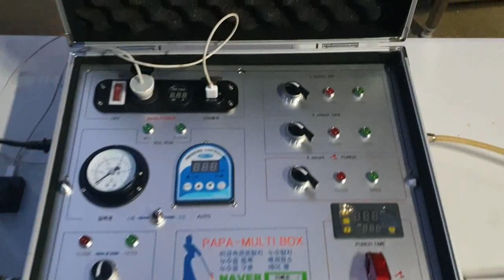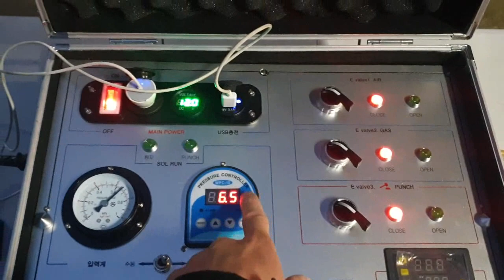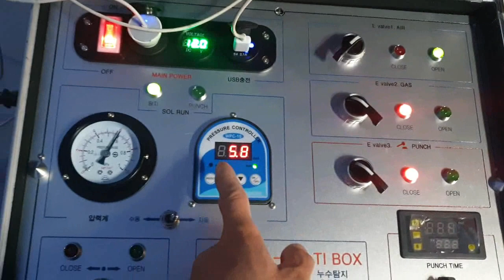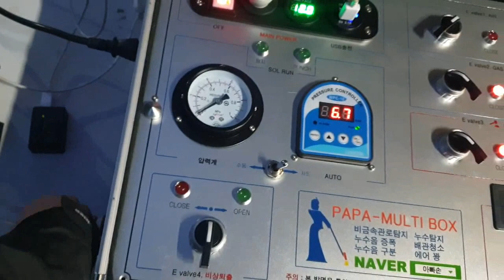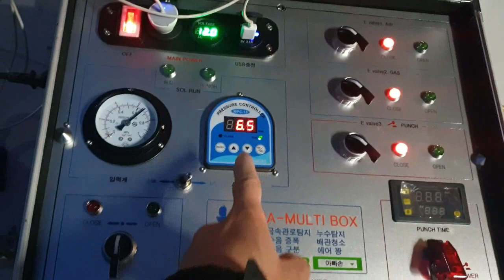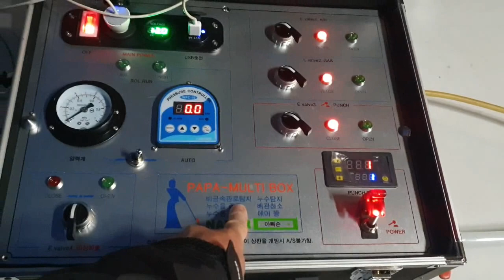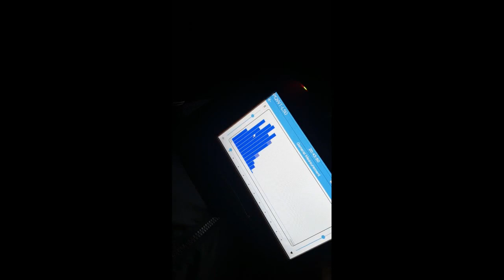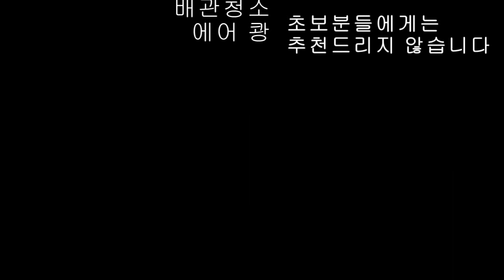PAPA-MULTI BOX 궁굼해? 들어와~~!!